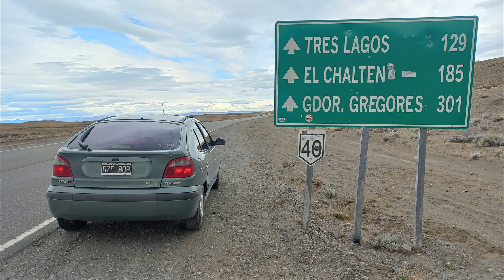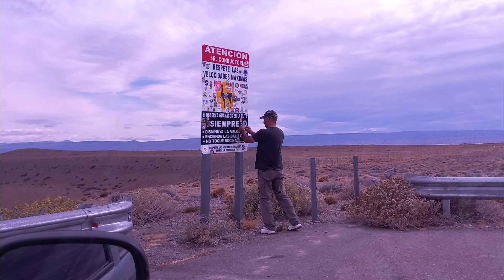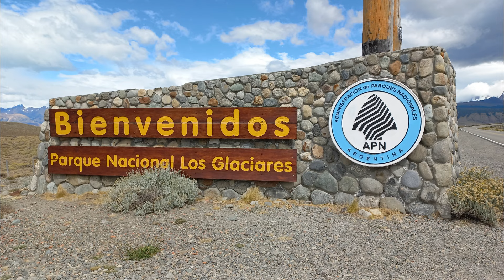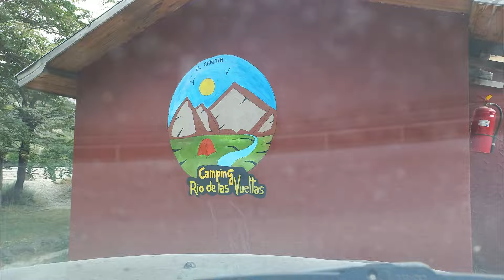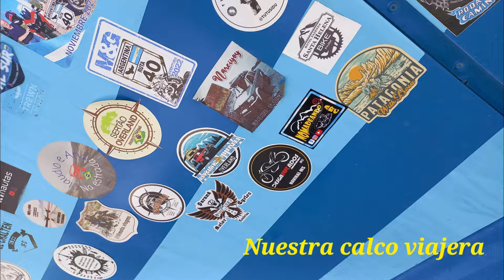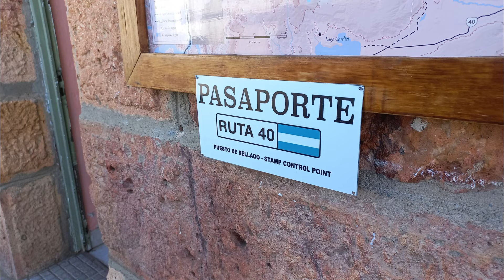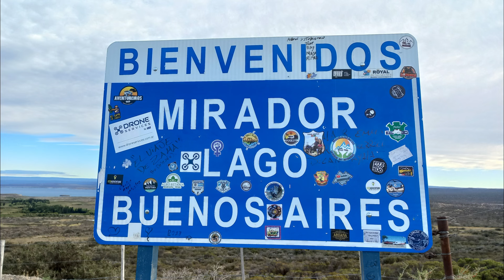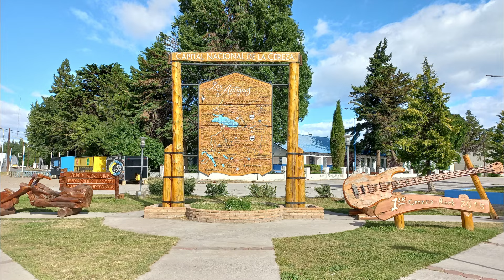RUTA 40 - El Chaltén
Siguiendo nuestro recorrido sureño, nos encontramos nuevamente sobre esta hermosa Ruta, y llegamos al fin a El Chaltén.
Paisajes, soñados: elegimos un camping y allí fuimos!
Vení, animate a conocer estos rincones de nuestra bella Argentina!!
Tentate vos también! ♥